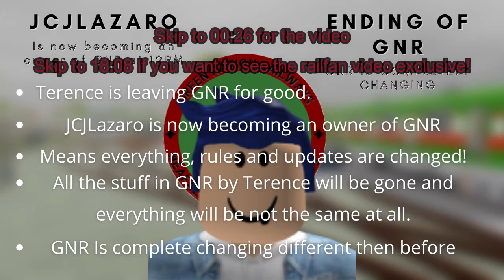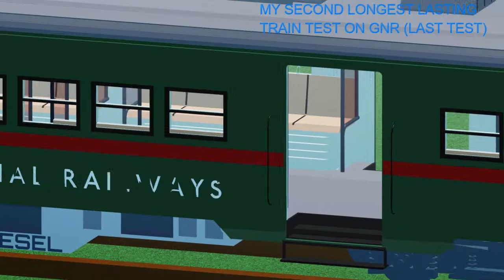GNR Event: Changing it's owner to JCJLazaro | Railfanning Video Exclusive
GNR Event: Changing its owner to JCJLazaro | Railfanning Video Exclusive

GNR Is ending/changing owner to JCJLazaro because of the hate from PRP and PNR Railfan. Now Terence Decided to leave GNR for good.

Timestamps:
00:26 - GNR Event Owner Change
18:08 - GNR Railfanning Video Last Test